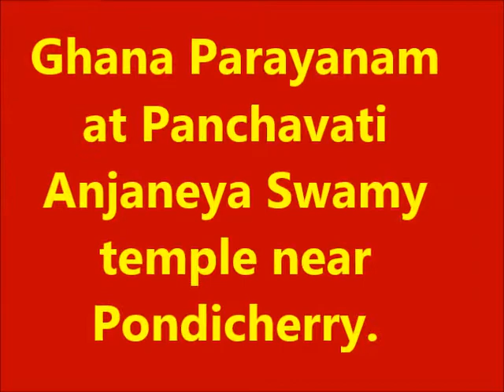Ghana Paarayanam at Panchavati Anjaneya Swamy Temple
Ghana parayanam at Panchavati Anjaneya Swamy Temple